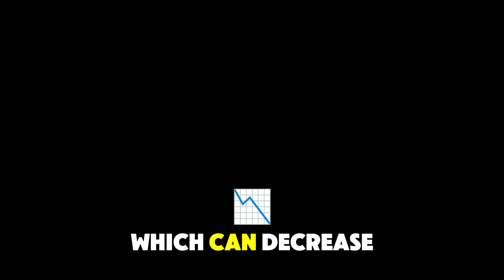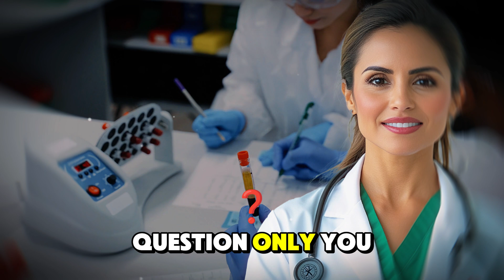Strange Changes in the Prostate of Men Who M#sturb@te Daily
Today, we are going to talk about a topic that sparks a lot of curiosity and, unfortunately, is often surrounded by myths and misinformation: What happens in the prostate of adult men who masturbate daily?

I want to remind you that this conversation is designed for people over fifty years old, but if you are younger and interested in learning, you are also welcome. My goal is to provide science-backed information, explained with clarity and respect, because talking about our sexual health is part of living a full and conscious life.

Sexuality does not end with youth; in fact, it can transform and become enriched with experience and maturity. However, it is also true that the body changes over time, and understanding these changes is essential for taking care of our health. One of the most relevant organs in male sexual health is the prostate, and that is what we will focus on today.